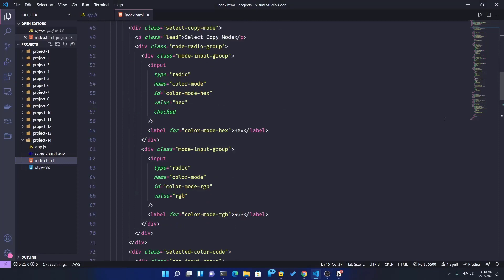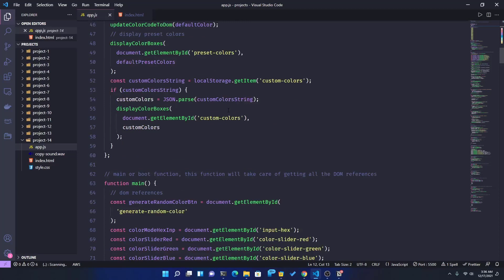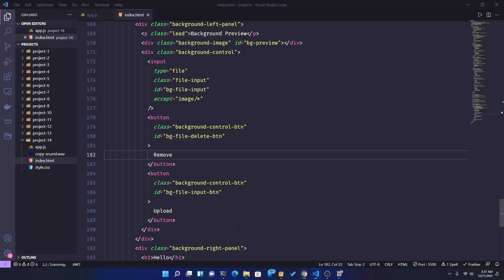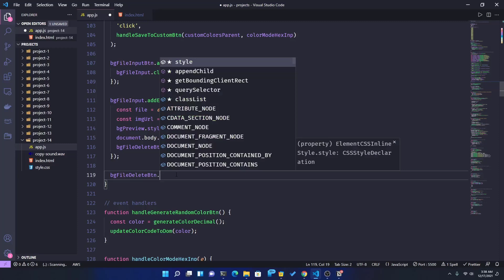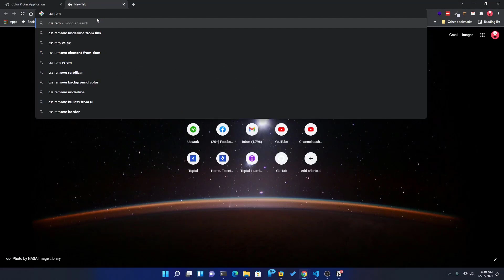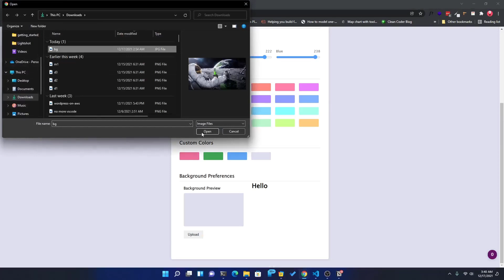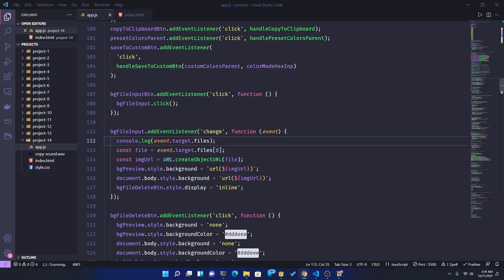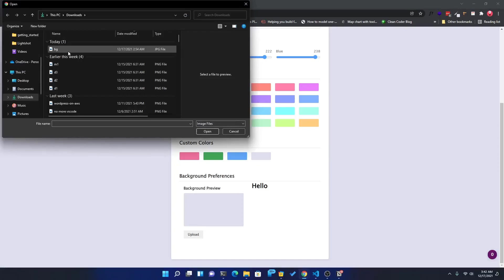21. Project 14 - Implement Remove Background Preference Feature Into The Project | JS DOM Project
21. Project 14 - Implement Remove Background Preference Feature Into The Project | JS DOM Project